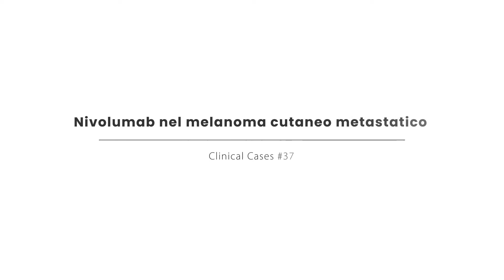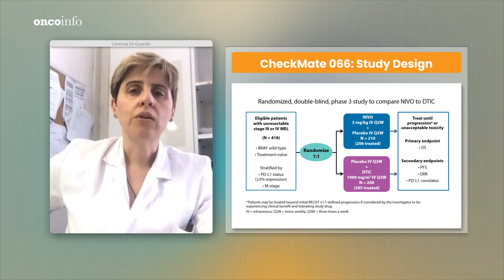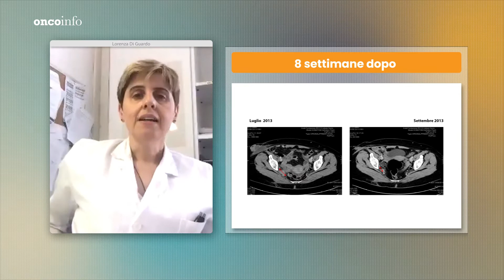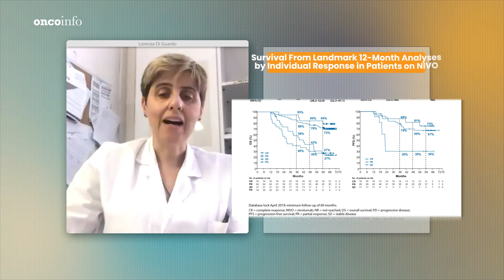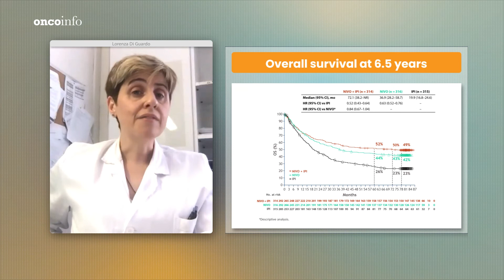Clinical Cases #37 - Nivolumab nel melanoma cutaneo metastatico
[Oncoinfo – Istantanee di Oncologia: seguici su Per la nostra rubrica "Clinical Cases" Lorenza di Guardo (SC Oncologia medica 1, Fondazione IRCCS Istituto Nazionale dei Tumori, Milano) ci presenta il caso di una paziente con melanoma al gluteo destro entra a far parte del trial clinico con CheckMate 066 con nivolumab vs. dacarbazina, ottiene una risposta completa ed è tuttora libera da malattia.